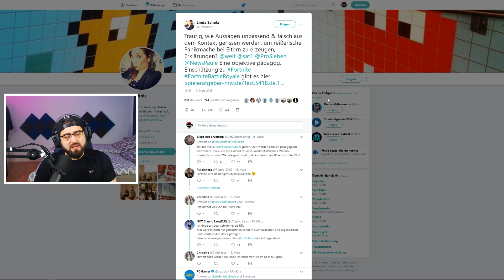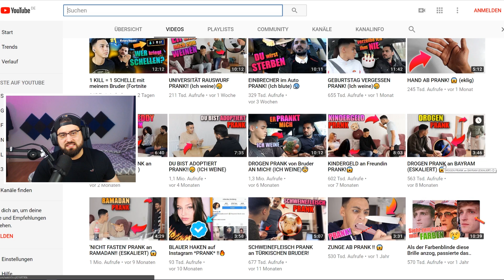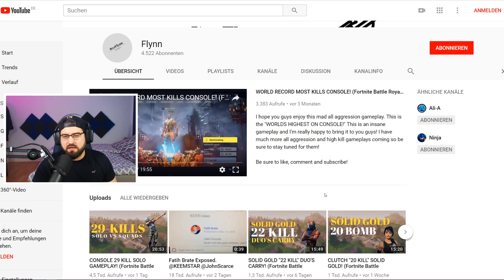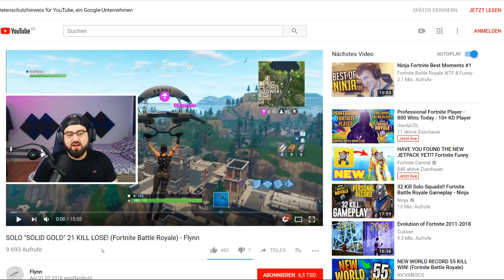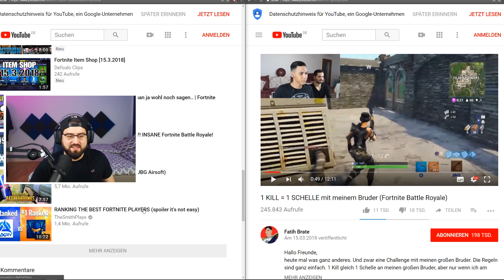FORTNITE IST GIFT! | DIGITALE ERMORDUNG UND FATIH BRATE FAKED | FORTNITE BATTLE ROYALE Deutsch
Prosieben Newstime und Welt berichteten von Fortnite und von digitalen Ermordnungen und Fatih Brate faked seine Videos! Fortnite ist Gift! ;)